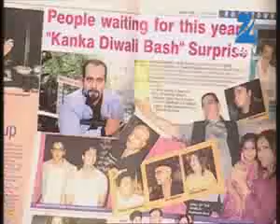Tumhari Disha - Full Ep - 46 - Disha, Dushyant, Gargi, Tasneem, Suhasini, Veer, Preeta, - Zee TV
Show Name : Tumhari Disha
Producer/Star Cast : Chhavi Mittal,Ashish Nayyar,Zarina Wahab,Kanwaljit Singh,Krutika Desai Khan,Sudha Chandran,Sachin Sharma,Sachin Tyagi,Manish Raisinghan, Sandeep Bhanushali,KavitaKaushik,Pallavi Subhash,Poonam Joshi,Karishma Randhawa,Tasneem Khan,Soni Singh

A dark secret from the past comes to haunt Disha and threatens to destroy her bond with her sister Rano.

Click here  watch Webisode on YouTube ►PLVqBLRhC9UzE9LO9B_0yJNsAinlPVuY05